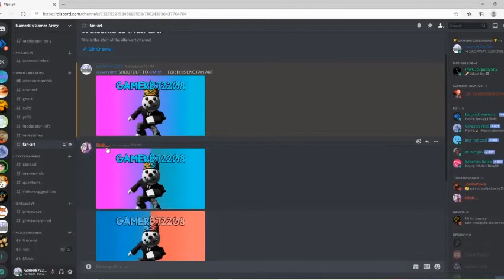The Subscriber War | First to 100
WE CAN BEAT HIM. I KNOW IT.